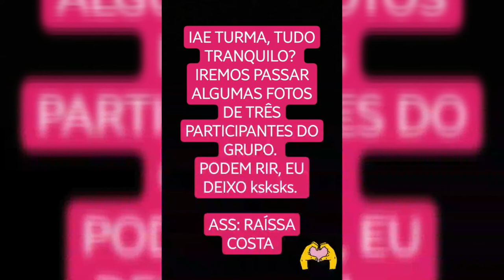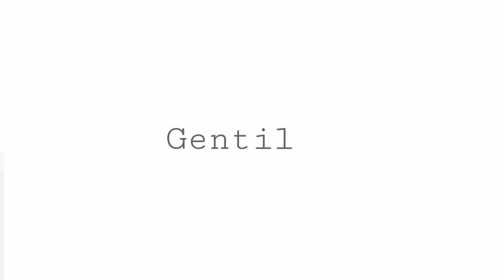1º ANO A James Prescott Joule 2019